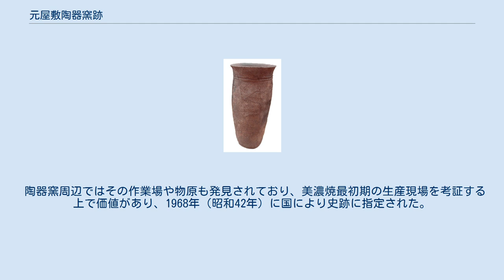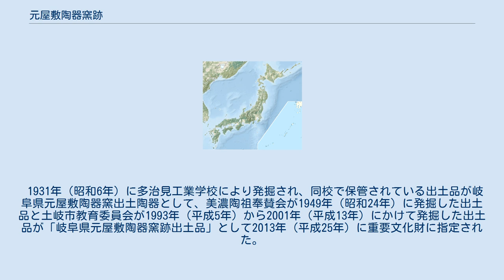元屋敷陶器窯跡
元屋敷陶器窯跡（もとやしきとうきかまあと）は、岐阜県土岐市久尻にある江戸時代初期の陶器窯跡。
岐阜県内最古の連房式登窯がある。
 1958年（昭和33年）に発掘調査が行われ、連房式登窯1基、大窯3基の跡が見つかっている。
このうち、連房式登窯は江戸時代初期の慶長年間に美濃の陶祖と仰がれる加藤景延が、朝鮮半島由来の登り窯の形式を唐津にて学びとり、久尻の地に築いたものであると伝わる。
 連房式登窯は「元屋敷窯」と称する。
その規模は奥行き24メートル、幅平均2.2メートルで14の焼成室と燃焼室を有し、燃焼室と焼成室の間には70センチメートルの昇焔壁があったとみられる。
焼成室の大きさは登り窯の上部に行くにしたがって大きくなり、焼成室間に火が通り抜けるための6個から7個のサマ穴を備えた構造となっている。
窯の天井は崩落しており、床面と壁の一部が残っている。
2019年（令和元年）現在、窯跡は露出した状態で覆屋で保護されている。
出土品は黒織部の他、青織部、赤織部、志野織部、美濃伊賀、美濃唐津、黄瀬戸などの美濃焼がある。
 大窯は元屋敷東1-3号窯と名付けられ、元屋敷窯に先行して構築された。
元屋敷東1号窯はそのうちもっとも古いもので、安土桃山時代に築かれた。
奥行きは不明であるが当初は幅が3.9メートルほどあり、天目茶碗のほか、皿やすり鉢を生産していた。
時代が下るにつれて規模が縮小し、最終的には幅が3.0メートルとなり、織部焼や志野を生産した。
元屋敷東2号窯は全長7.5メートル、幅3.9メートルの大きさで、生産していた陶器は1号窯同様天目茶碗等から美濃焼へと変遷している。
3号窯が築かれるとその作業場となった。
3号窯はやや小型で幅が2.9メートルで雨水などが入らないように溝が設けられている。
 陶器窯周辺ではその作業場や物原も発見されており、美濃焼最初期の生産現場を考証する上で価値があり、1968年（昭和42年）に国により史跡に指定された。
 1931年（昭和6年）に多治見工業学校により発掘され、同校で保管されている出土品が岐阜県元屋敷陶器窯出土陶器として、美濃陶祖奉賛会が1949年（昭和24年）に発掘した出土品と土岐市教育委員会が1993年（平成5年）から2001年（平成13年）にかけて発掘した出土品が「岐阜県元屋敷陶器窯跡出土品」として2013年（平成25年）に重要文化財に指定された。